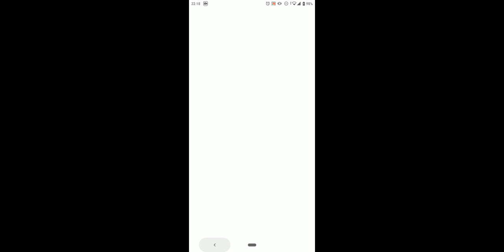待ってた。【GRANNY3】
遂に対応アップデートされました。ようやくプレイできたGRANNY3を初見プレイ。
勿論、エクストリームでやるに決まっている。